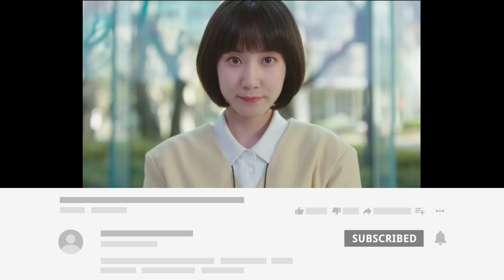Extraordinary Attorney Woo Ep 16 Pre Release and Spoiler l Mother and Siblings Love